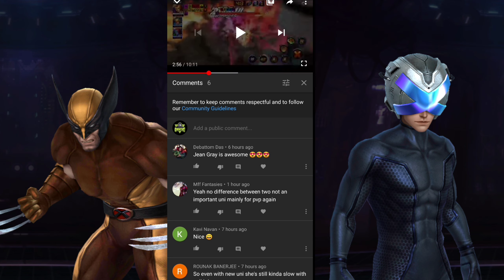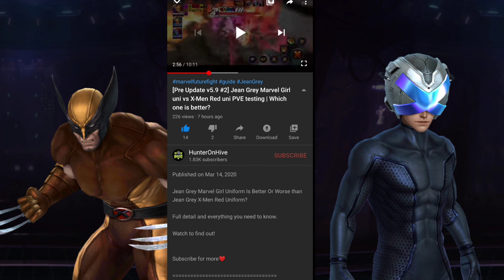[NIMROD UNIFORM WORTH THE INVESTMENT?] Pre Update v5.9 #3 Testing | Marvel Future Fight | House of X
NIMROD UNIFORM A SUBSTANTIAL UPGRADE? SHOULD YOU INVEST IN HIM?

LINE:hunteronhive

⭐This video is a part of the MARVEL Future Fight Star Agent program and was created with the support of Netmarble.⭐